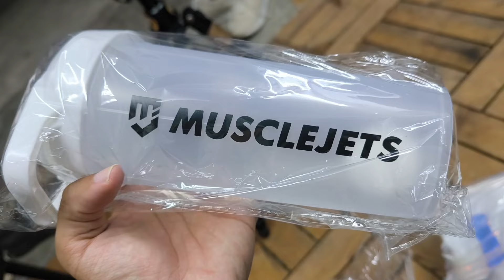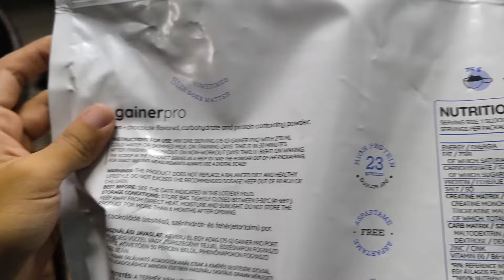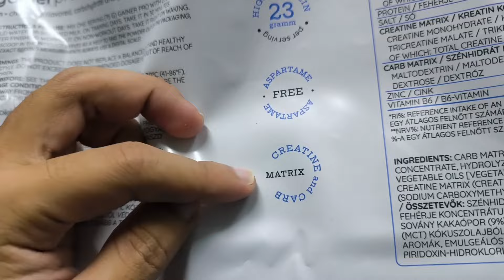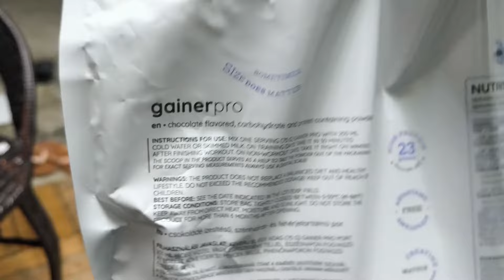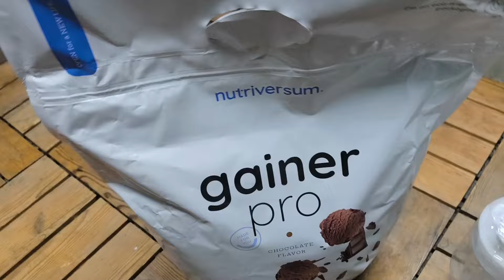TRANSFORMATION SWOLE TARZAN AFTER 12 YEARS